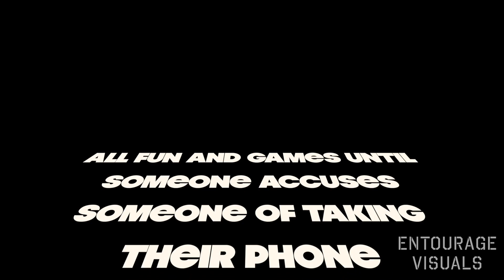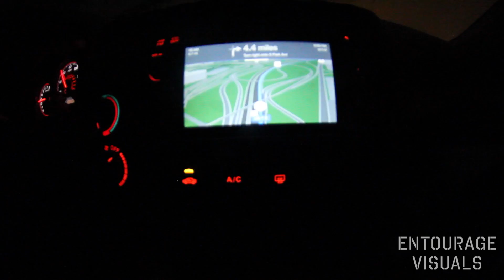WE THE PEOPLE - Episode 1 | Shot By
We the people is vlog series by a group of young motivated teens out of New Jersey. There are many more amazing moments to be captured. Hopefully you enjoy.